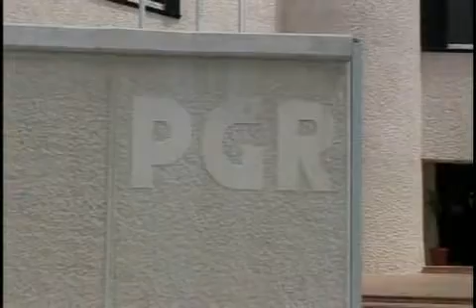La PGR informó que 10 de los 21 delegados que renunciaron enfrentan procedimientos